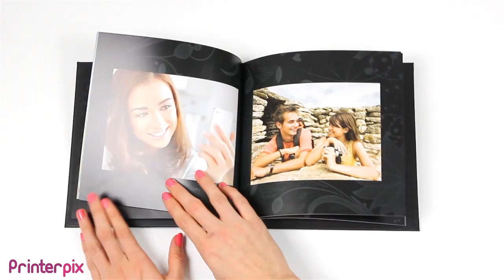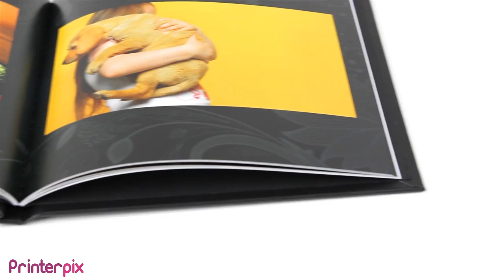Leather Bound Photo Books, now easier than ever with Printerpix